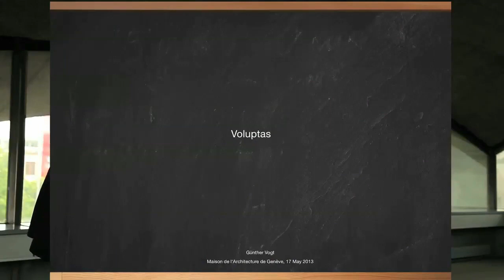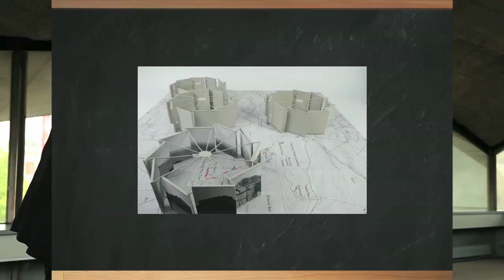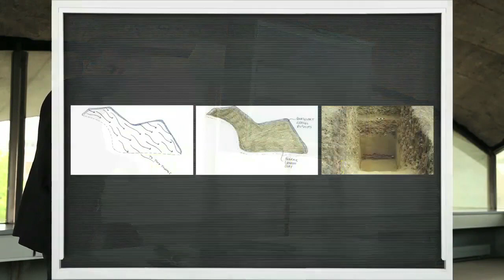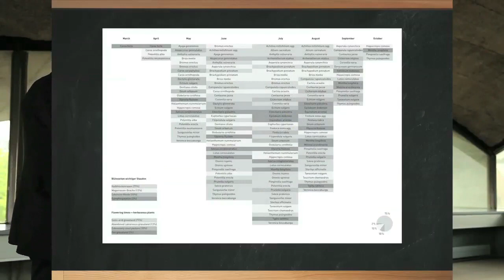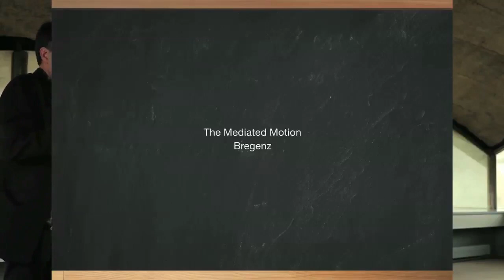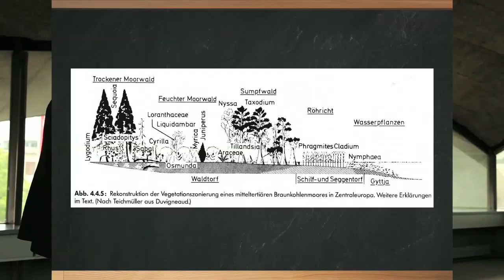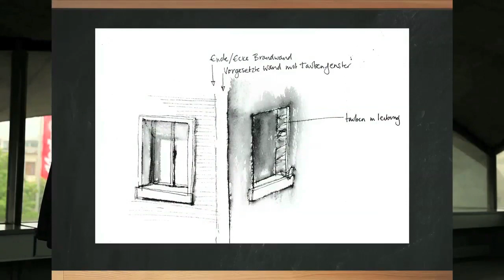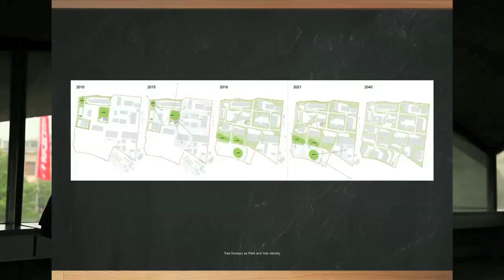Conférence de Günther Vogt - Saison 2012-13 VOLUPTAS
GÜNTHER VOGT
Paysagiste, Liechtenstein

Conférence MA
17 mai 2013
Sicli, Genève

CYCLE VOLUPTAS